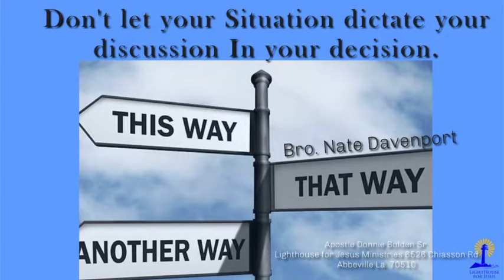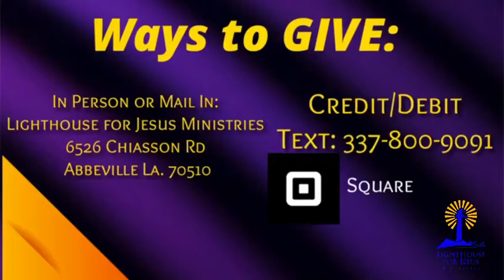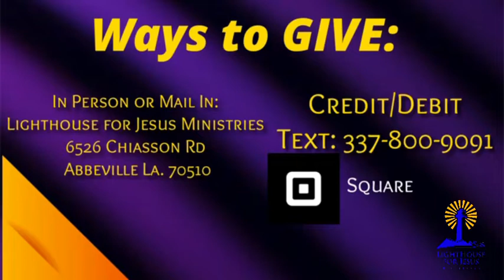“Don’t Let Your Discussion Dictate Your Decision” Bro. Nate Davenport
Thursday’s Midweek Service